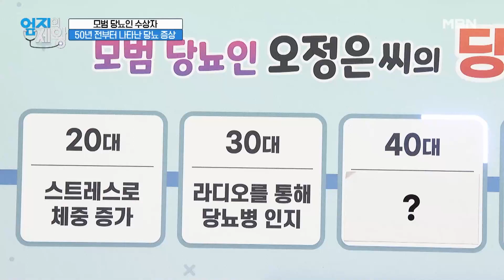소변검사로 당뇨 진단을? 이름조차 생소했던 당뇨 검사에 얽힌 사연! MBN 230131 방송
소변검사로 당뇨 진단을?
당뇨환자가 적었던 옛날에서 당뇨를 검사하기 위한 유일한 방법!